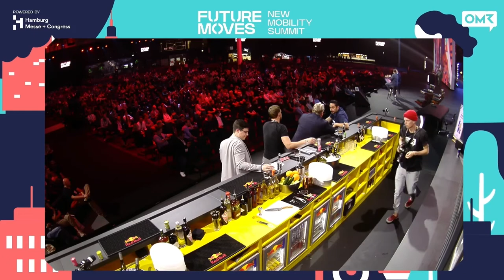Alexander Sixt: Vom Autovermieter zu Mobility as a Service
Seit Juni 2021 führt Alexander Sixt mit seinem Bruder Konstantin den global aufgestellten Mobilitätsanbieter. Die Münchner haben die Herausforderungen der digitalen Transformation früher als viele andere angenommen. Demnächst wird das nächste Kapitel aufgeschlagen: Gemeinsam mit Mobileye schickt Sixt noch in 2022 in München Deutschlands erste Robotaxi-Flotte auf die Straße. Im Gespräch auf der FUTURE MOVES Bühne gibt Alexander Sixt spannende Insights, was die Digitalisierung eines Unternehmens wirklich bedeutet und erklärt, wie man in einer Zeit rasanter Veränderungen immer der Zeit ein Stück voraus bleibt.

FUTURE MOVES ist eine ganzjährig bespielte Content-Plattform für Themen rund um zukunftsweisende Mobilität von Automotive über Aviation bis Schifffahrt und Stadtplanung.
Podcast und Blog versorgen Entscheider:innen aus der Mobilitätsbranche sowie allgemein am Thema Future Mobility Interessierte mit inspirierenden und exklusiven Stories und Gesprächen den spannendsten Personen aus der Branche, die hier ihre Insights teilen.
Der FUTURE MOVES – New Mobility Summit ist das neue Event jährliche für die Mobilitäts-Community. Europas größte Konferenzbühne wird einen Tag lang zur Plattform für kühne Visionen, überraschende Konzepte und zukunftsweisende Projekte. Internationale Speaker – von Vordenker:innen bis Praktiker:innen, von Startup bis Konzern – berichten, wie sie die Transformation der Fortbewegung vorantreiben.
FUTURE MOVES ist ein gemeinsames Projekt von OMR und Hamburg Messe und Congress.